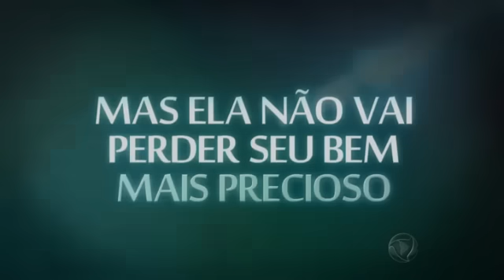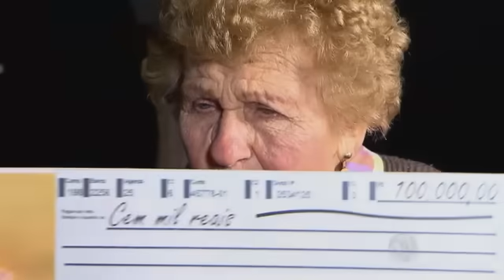Vovó carga pesada: Faro viaja na boleia da caminhoneira mais velha do mundo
Rodrigo Faro revirou as gavetas de Geraldo Luís e descobriu o que o Brasil ainda não sabia sobre o apresentador. Hoje líder de audiência nos domingos da Record, Geraldo lutou muito durante toda a vida até conseguir a primeira oportunidade no jornalismo. "Eu fiz de tudo, só garoto de programa que eu não fui", brincou o apresentador. Veja no quadro Revirando as Gavetas, da Hora do Faro!